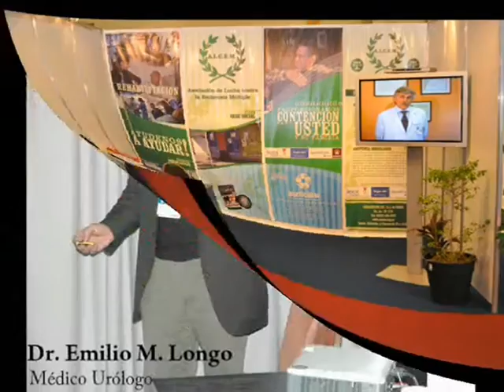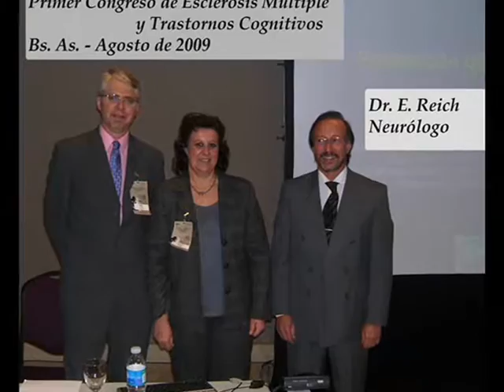2010 ALCEM Actividades